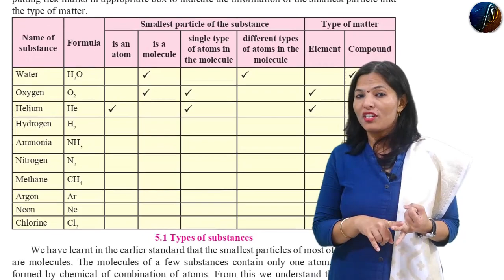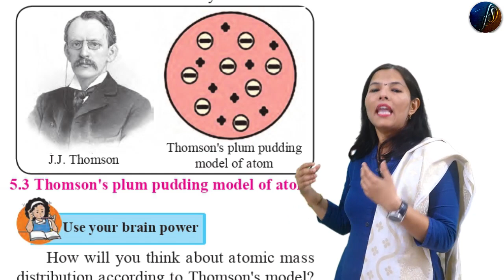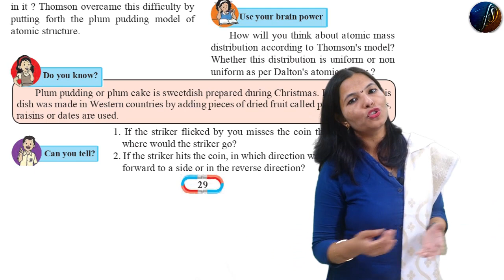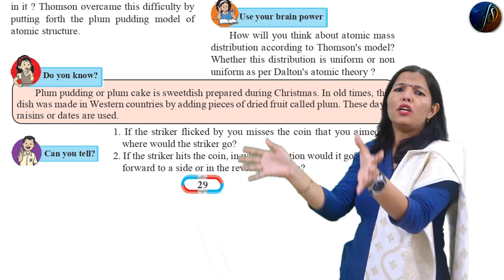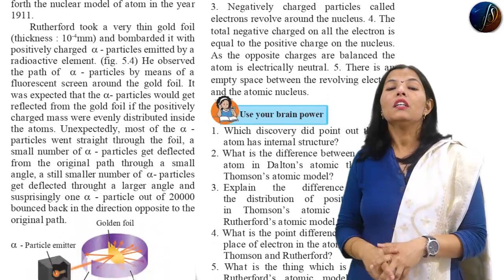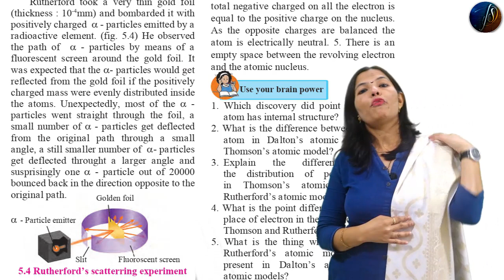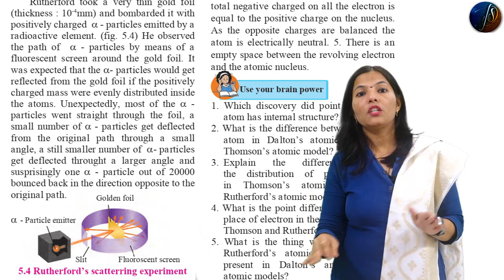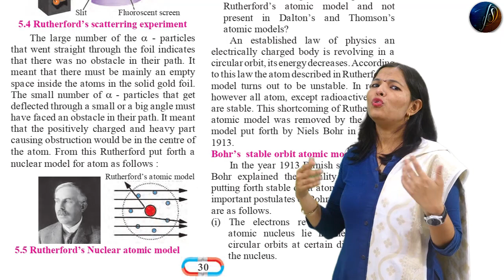8th Science | Chapter 5 | Inside the Atom | Part 2 | NCERT (Maharashtra Board)